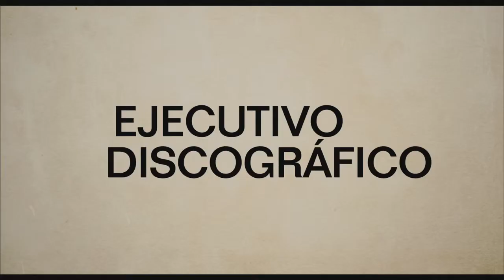Begin Again: Trailer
Trailer de "Begin Again", el nuevo trabajo del laureado director y guionista John Carney (Once). "Begin Again" esta protagonizada por  Keira Knightley (Piratas del Caribe), Mark Ruffalo (Los vengadores), y el compositor y cantante de Maroon 5, Adam Levine.